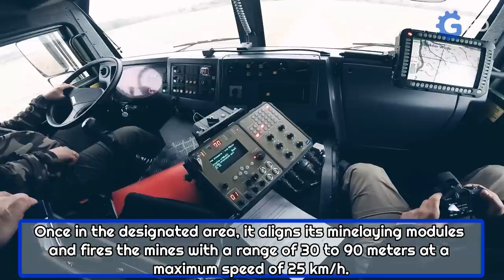Most Amazing Military Trucks In The World That You Surely Did Not Know ▶ Crane Truck